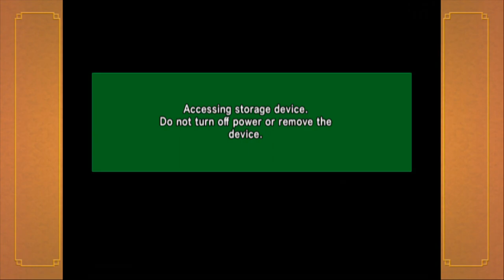Cold Blooded Assassins: Dragon Ball Z Budokai Part 10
Vegeta got a lot time to steal the show during the Androids saga, but there is also an untold story that exists only in the memory of a monster.